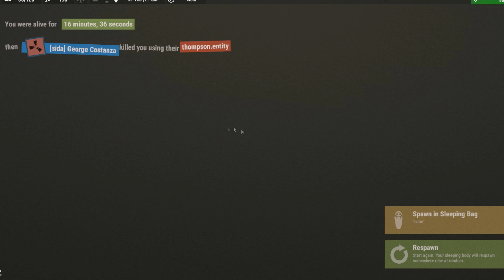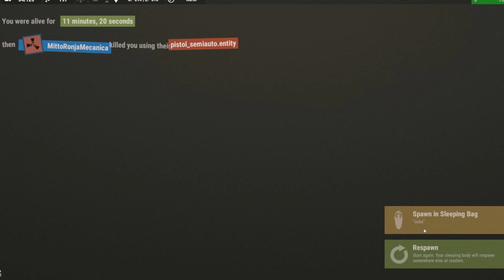RUST#147 | ¡Raideo Congelado! (MASSIVE LOOT) SUPER LOOTAZO | GAMEPLAY EN ESPAÑOL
CANAL SECUNDARIO DE RUST&MAS!

Mis Videos Populares: ↓
➡RUST EN PAREJA | RAIDEO Y ME LLEVO 400C4! #7 TEMP.2 | GAMEPLAY EN ESPAÑOL
➡RUST#108 | RAIDEO PERFECTO!! 100C4!!! | ULTRA MEGA LOOT!! | GAMEPLAY EN ESPAÑOL
➡RUST#109 | REMUEVO EL CODELOCK DE SU PROPIA CASA!! | GAMEPLAY EN ESPAÑOL
➡COMO SUBIR DE LEVEL EN STEAM FACIL Y RAPIDO, SIN PLATA Y CON PLATA